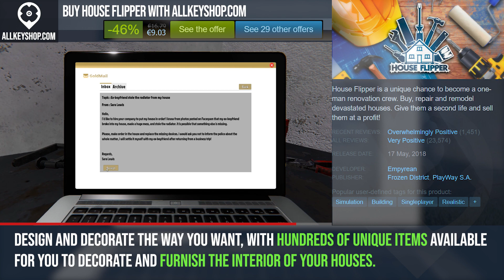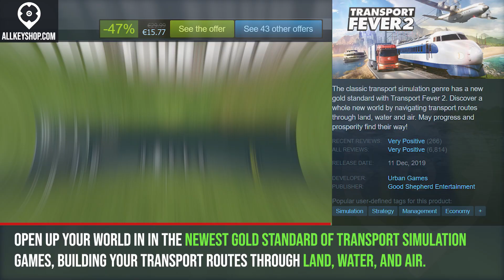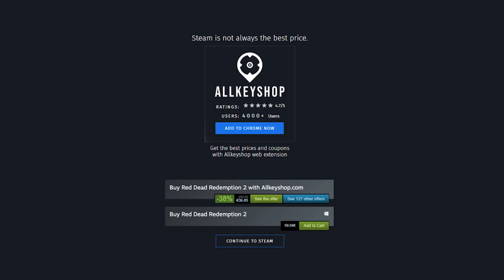Top 15 Best Management Games - June 2020 Selection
0:00 RimWorld
1:00 Oxygen Not Included
2:00 Farming Simulator 19
3:00 Factorio
4:00 Football Manager 2020
5:00 Planet Zoo
6:00 Prison Architect
7:00 House Flipper
8:00 Kenshi
9:00 Transport Fever 2
10:00 Euro Truck Simulator 2
11:00 Frostpunk
12:00 Planet Coaster
13:00 Jurassic World Evolution
14:00 Cities Skylines